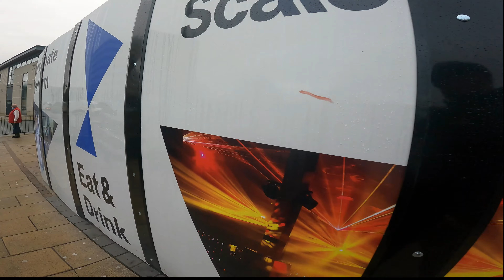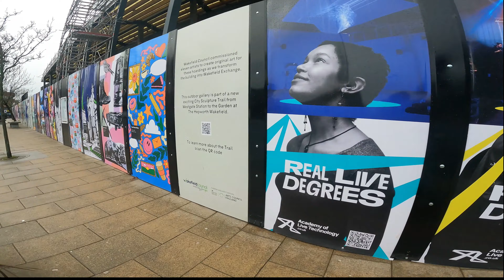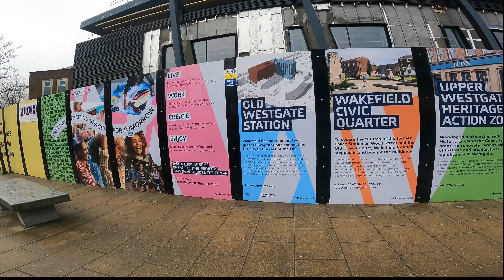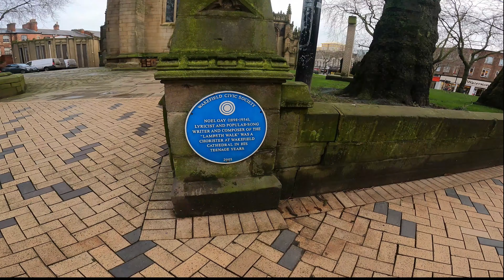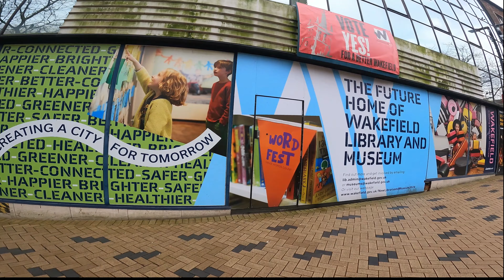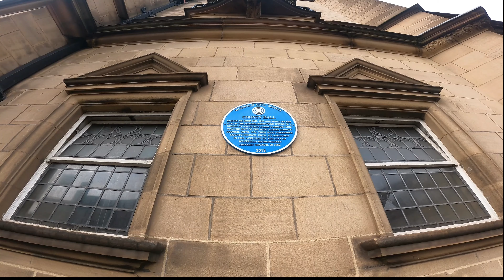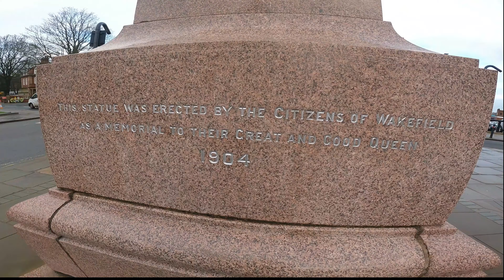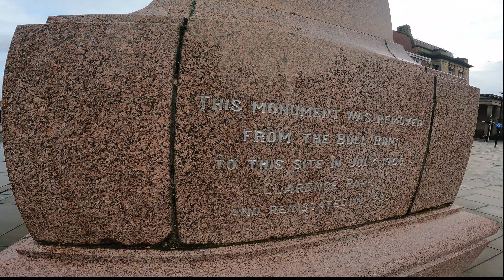WAKEFIELD - A walking tour of Wakey in 4k - January 2024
Come with me as I walk round Wakefield City Centre, filming in 4k.

Filmed in January 2024, I walk around the civic buildings and main sights of Wakefield City Centre. Wakefield is a cathedral city on the River Calder in West Yorkshire, England.

In 1888, it was one of the last group of towns to gain city status due to having a cathedral. The city has a town hall and county hall, as the former administrative centre of the city's county borough and metropolitan borough as well as county town to both the West Riding of Yorkshire and West Yorkshire, respectively.

Wakefield became an important market town and centre for wool, exploiting its position on the navigable River Calder to become an inland port. In the 18th century, Wakefield traded in corn, coal mining and textiles. The city had a population of 99,251 in the 2011 census.

It is part of the West Yorkshire Built-up Area and the Yorkshire and The Humber region. The district borough, governed from the city, had a 2020 population of 348,312, the 21st most populous district in England.

But apart from all that, Wakey is a great place to be! So, come with me and have a look around!